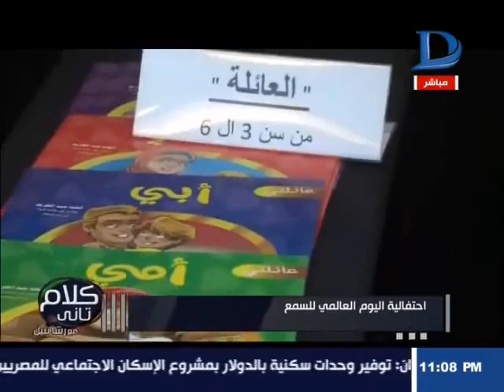كلام تانى| يرصد احتفالية اليوم العالمى "للسمع " بحضور الفنان محمد ثروت